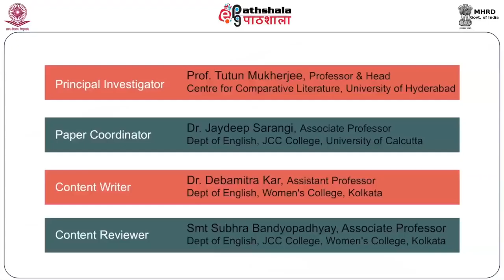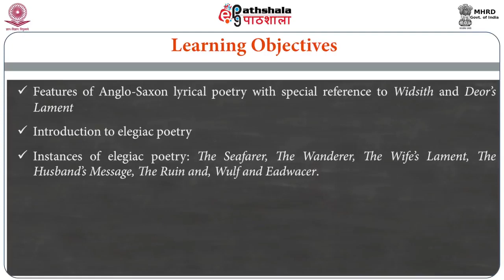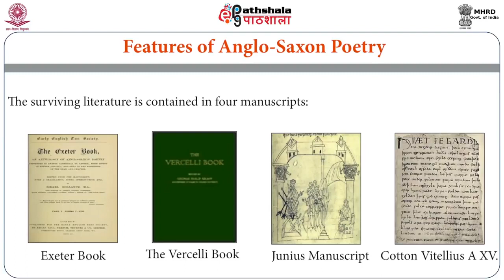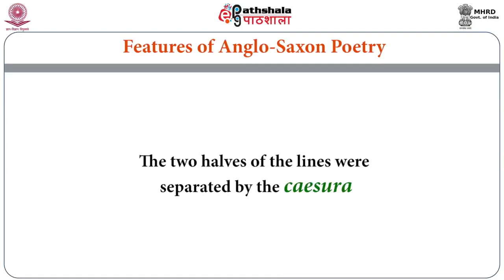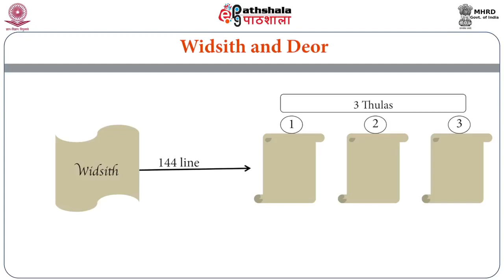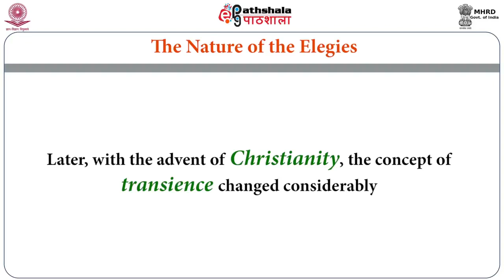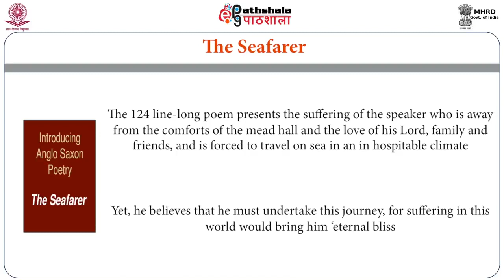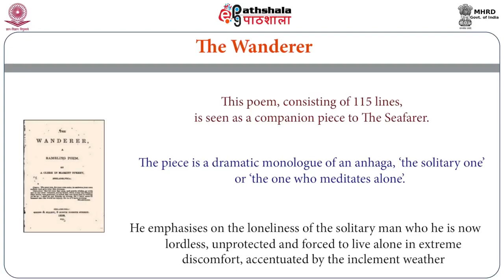Anglo Saxon Elegies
Subject:-ENglish
P-01. English Literature upto 1590